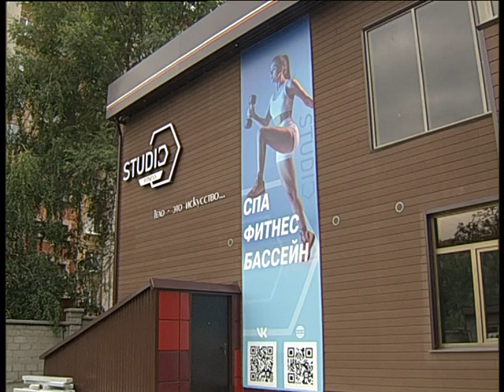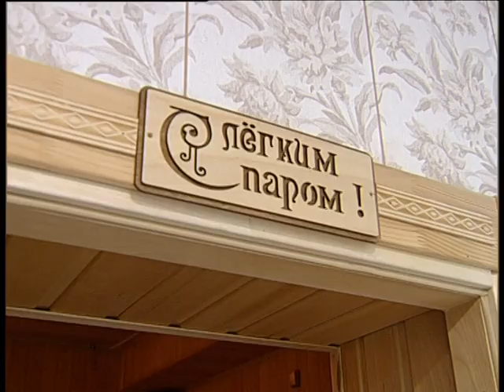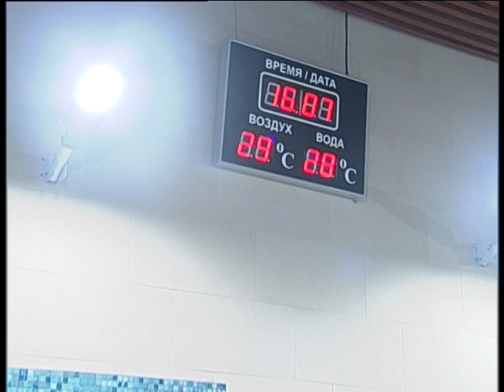Studio fithes on Lenina 160 2023 7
Челейкин Алексей - это безумный ремонт на благость Магнитогорска на Ленина 160, Cheleykin Alexey - great repair for Magnitogorsk сitizent  on Lenina 160